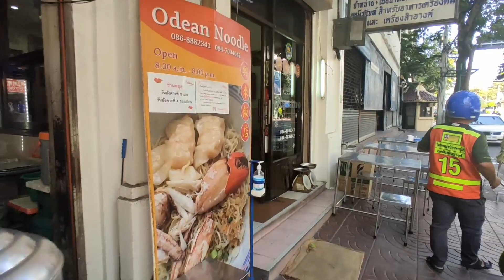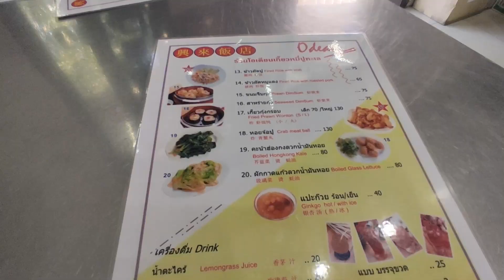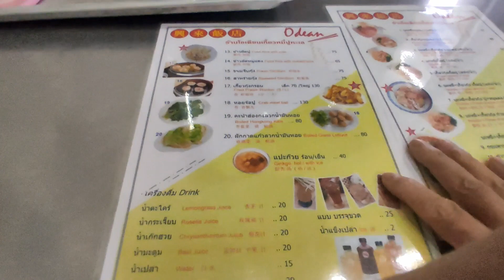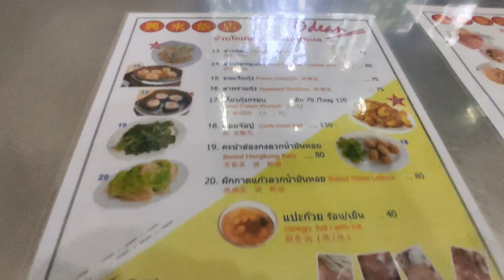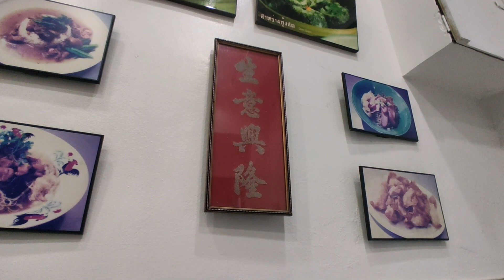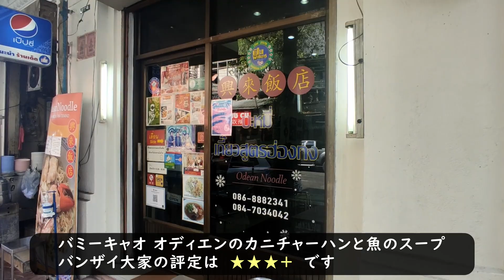中華街の入口 中華門のあるあたりの地名を冠するバミーキャオ オディエンで カニチャーハンと魚のスープをいただいてみた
バミーキャオ オディエンの場所

バミーキャオ オディエンのカニチャーハンと魚のスープ
バンザイ大家の評定は　★★★＋　です